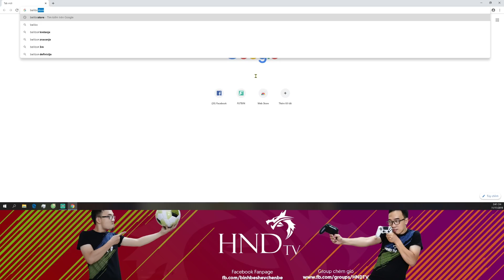FIFA Online 4 | Đội hình PHÁ GAME! Full TT +8 và Luke Shaw +10 tại server Việt Nam